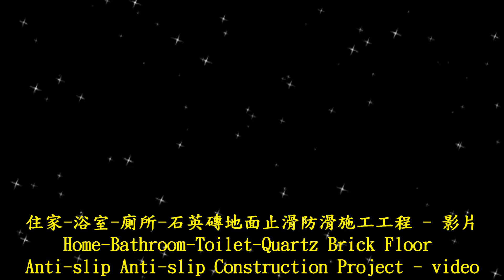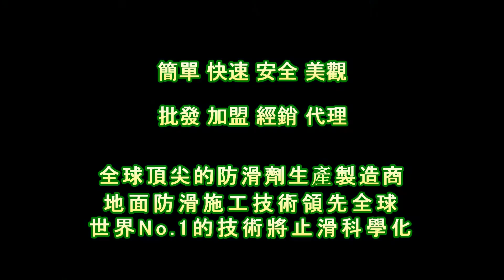1416 Home Bathroom Toilet Quartz Brick Floor Anti slip Anti slip Construction Project video